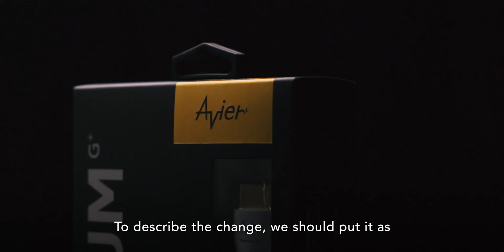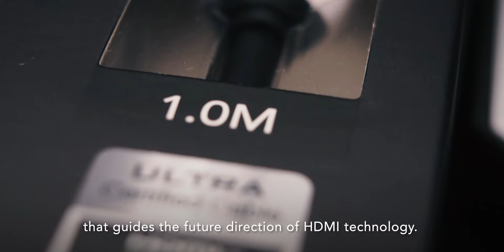Avier PREMIUM｜The PREMIUM Collection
(打開CC字幕)
Avier has decades of know-how, a wealth of technical prowess for audio-visual cable, like 4K HDMI, 8K HDMI, high speed patch cord and adapters.
Every single product has a scenario-based design, we are proud to say that they can be installed easily, they are snap resistant, long lasting and also with beautiful design. They are The PREMIUM Collection.

Every HDMI Certified sticker on the package of the PREMIUM series indicates the premium quality of the product. We are the member of the HDMI forum which means that Avier is part of the industry body setting the latest standards in connectivity technologies. Every user would immerse in the breathtaking performance and details brought by the PREMIUM’s astonishing precision and stability performance.

“I believe that in the future we will be getting even greedier to have excellent performance of audio and visual. We higher our overall standard. PREMIUM is the best choice you could choose to match your advanced audio-visual devices.” by Josh Wu, Director of Product Management and Apple Lin, Marketing Supervisor.

0:00  What is the mission of Avier？
0:24  What’s changed at Avier over the past ten years?
0:45  What’s the goal of the Premium series？
1:03  What’s the future of the Premium series？
1:31  What’s been Avier’s biggest innovation?
1:53  What drives you the most?

Avier擁有多年經驗與強大技術，一直以來都是以最高標準打造的影音傳輸線材；舉凡4K HDMI線、8K HDMI線、高速網路線和轉接頭等，皆考量使用者的使用情境，不止安裝輕易，耐用耐插拔，還擁有至尊無上的外形質感——那就是PREMIUM系列。

Premium包裝上每一張HDMI協會認證標籤,確保產品的品質.同時我們也是HDMI協會的一員,代表著我們是共同制定並引領HDMI未來發展的一份子。每一位使用者皆能感受PREMIUM的卓越品質，沉浸於令人驚訝的精準度與穩定度，在您使用產品的同時，感受令人屏息的細節與極緻深度。

“我相信未來人們對於視覺與聽覺享受一定會更加貪心，並且更嚴格地審視它們，PREMIUM就是搭配所有高級影音設備最好的影音傳輸線材。”——Avier產品管理Josh與行銷主任Apple

0:00  Avier的使命是？
0:24 過去十年來，Avier經歷了什麼改變？
0:45 PREMIUM系列的目標是什麼？
1:03 PREMIUM系列引領專業影音的未來是？
1:31 Avier最大的創新是什麼？
1:53 為何堅持做最好的？

音樂出處：Artlist
Chachachill – Kola
Take Me Into Space - Black Atlantic
Major Warren – Walz
Hourglass - Yehezkel Raz

Avier Line@：@avier.tw